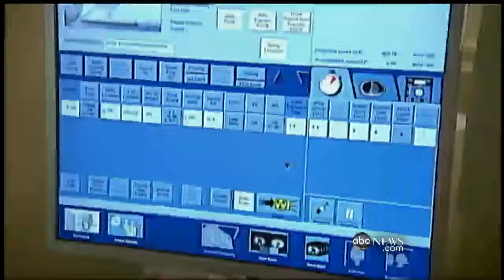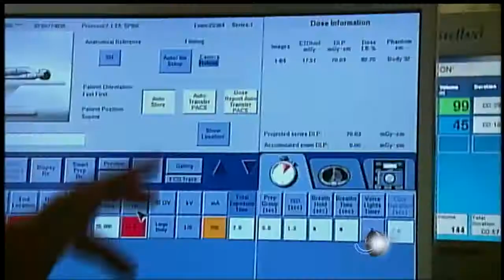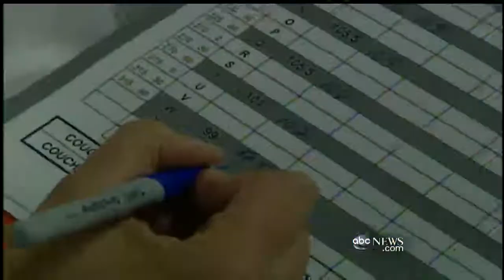Is Medical Radiation Safe?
Some doctors are saying more needs to be done to ensure that CT scans are safe.